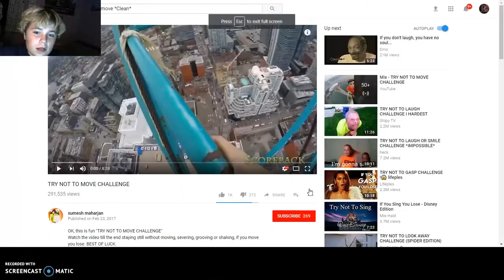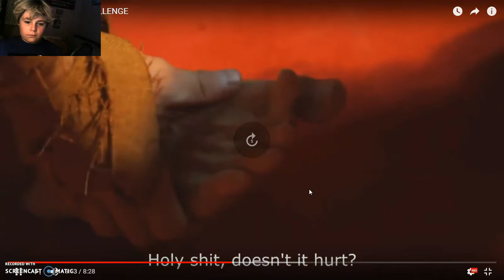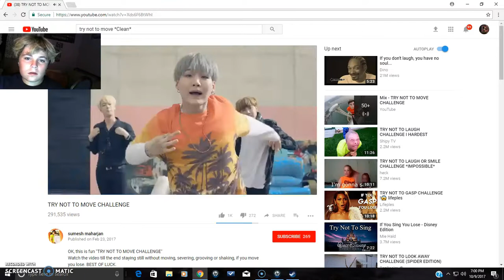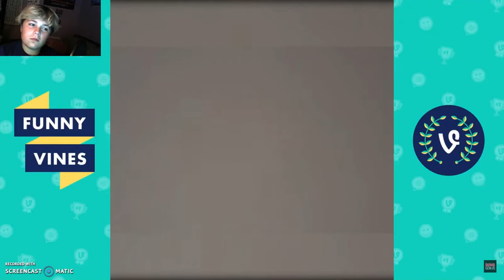Try Not To Move Challenge!!